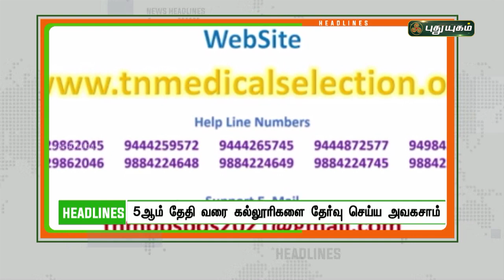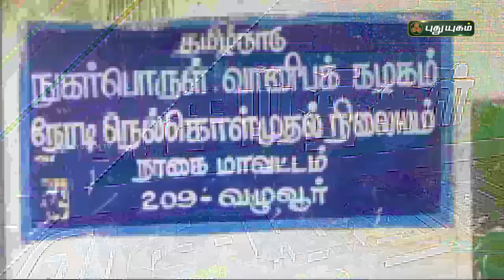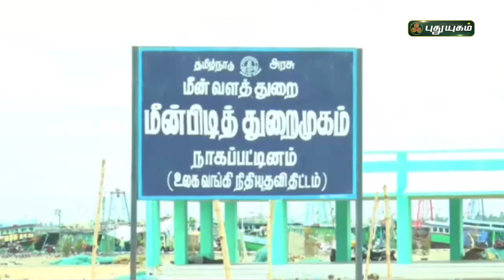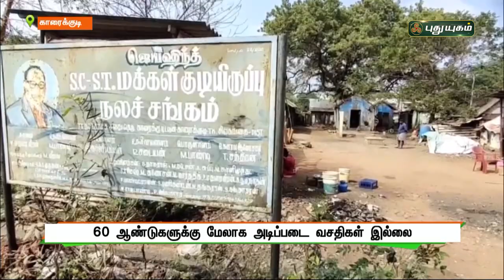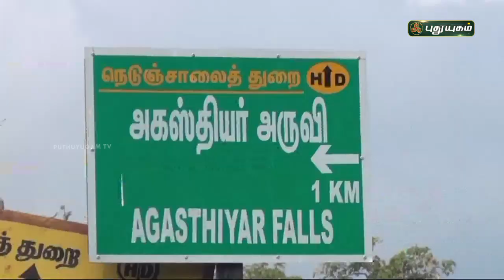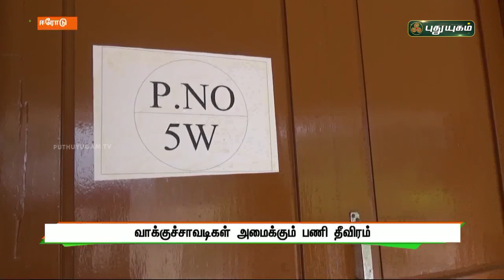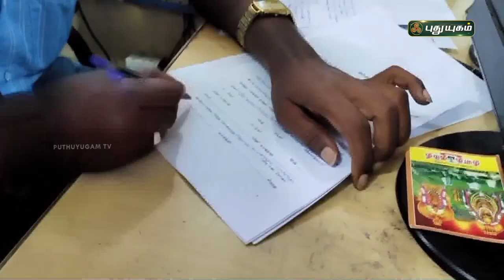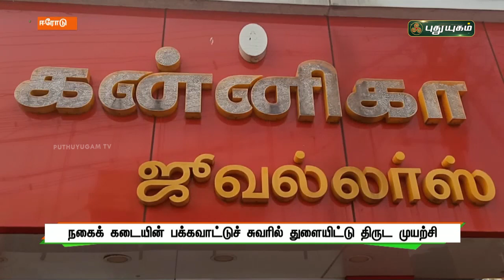புதுயுகம் செய்திகள் | 8 PM News | 02/02/2022 | PuthuyugamTV